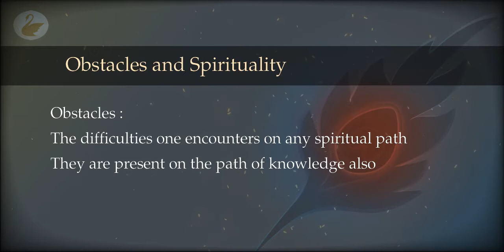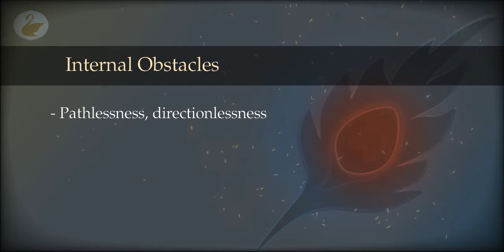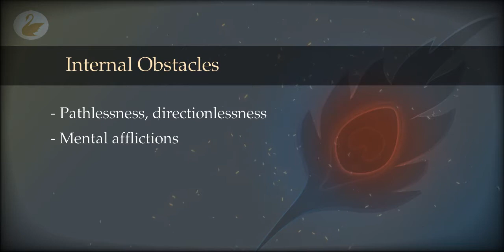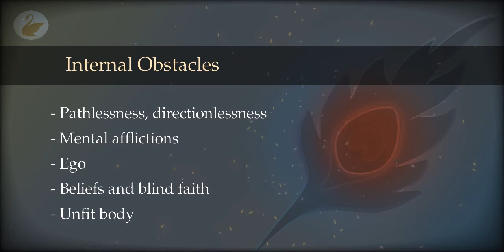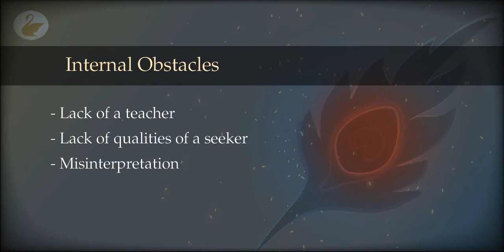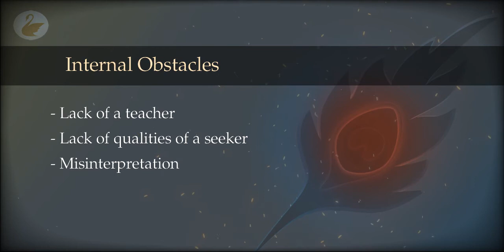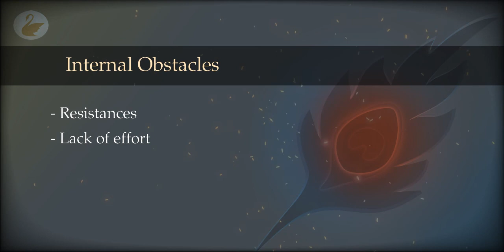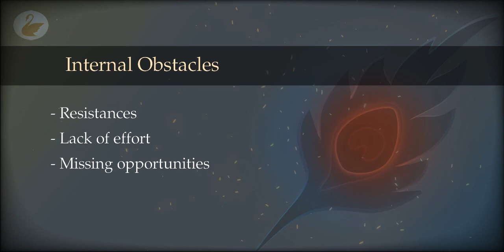51 : Obstacles : Internal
What are obstacles and how are they intertwined with spirituality? Let us take a look at some of the internal obstacles in this episode.

00:00 Obstacles and Spirituality
04:06 Kinds of Obstacles
05:39 Internal Obstacles